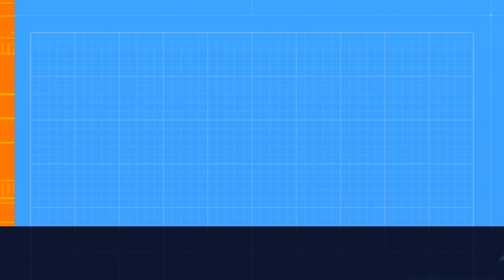Mission -" The Heart of the Matter "